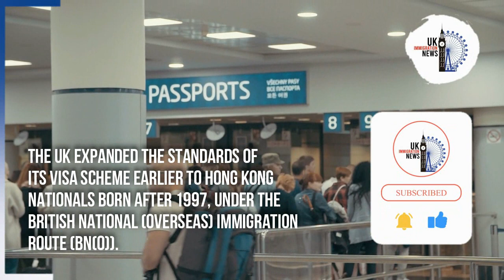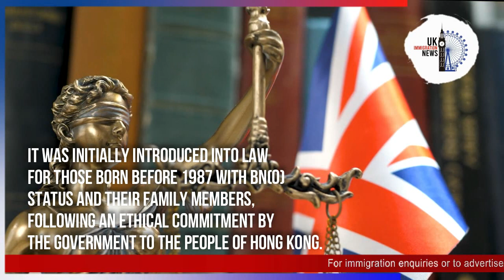GOOD NEWS: UK EXPANDS VISA SCHEME FOR APPLICANTS BORN AFTER 1997 | UK BNO | UK PASSPORT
Today's video update will discuss the expansion of the visa scheme for Hong Kong residents. 🔴 Whatsapp Group / Telegram Channel

The UK expanded the standards of its visa scheme earlier to Hong Kong nationals born after 1997, under the British National (Overseas) Immigration Route (BN(O)).

In reaction to the latest restrictive Chinese security criteria announced in Hong Kong in 2021, the Immigration Route permitted almost 3 million individuals from Hong Kong to apply for a five-year visa, delivering a route to UK citizenship.

It was initially introduced into law for those born before 1987 with BN(O) status and their family members, following an ethical commitment by the government to the people of Hong Kong.

The scheme's expansion will encapsulate individuals born on or after 1 July 1997 or who have one BN(O) parent, authorizing them to apply for an individual route to a visa independently.

Earlier adults below the age of 24 were unable to acquire independent citizenship. The government has confirmed that the goal of the expansion is expected to address unfair results, where one sibling in a family was not eligible for citizenship.

🔴 Whatsapp Group / Telegram Channel ( By joining this Whatsapp Group / Telegram Channel you agree to the T&C in our disclaimer